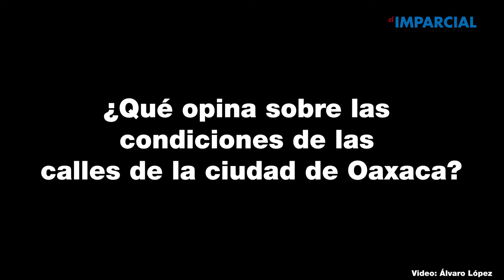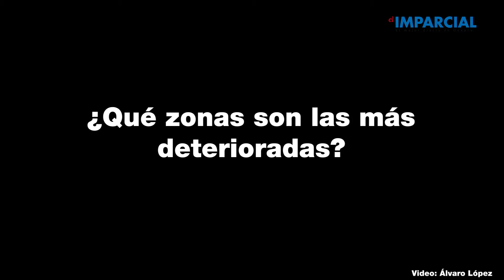Sondeo: Cuál es la percepción de la ciudadanía sobre las calles de Oaxaca de Juárez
Conoce lo qué opina la gente sobre las condiciones en las que se encuentran las calles de la ciudad de Oaxaca